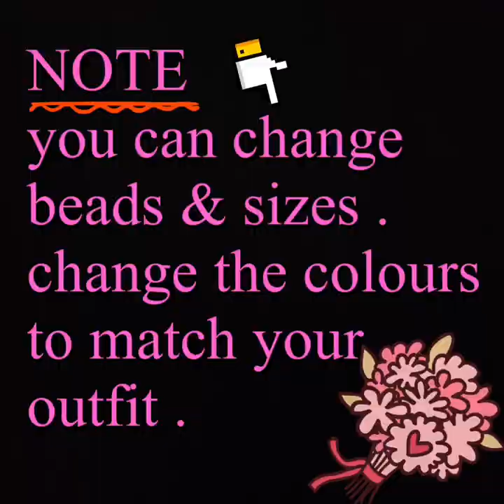How to make spiral beaded necklace/Bicones rope necklace tutorial/Beaded twisted rope set making.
in this video ,iam showing pretty spiral rope necklace  easy making .simple method

materials ;
rondelles  : 5mm ( 175 )
white seed beads : 3mm
antic gold seed beads  : 11/0
beading thread length ; 550 cm
( for 17 inch rope necklace )
back chain of your choice
2jump rings 4mm or 5mm